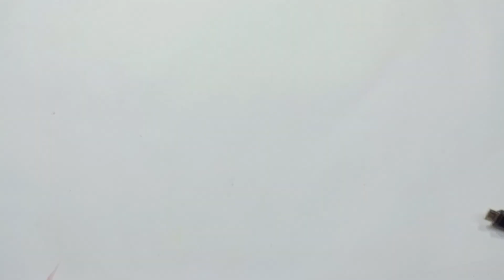4 AWESOME SIMPLE INVENTIONS DC MOTOR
4 AWESOME SIMPLE INVENTIONS DC MOTOR
Hello my dear friends, in this video I'm going to show you 4 Awesome Life Hacks for DC Motor
In this DIY video I will show how to make this 4 simple or awesome life hacks which are very creative ideas that can be very useful to build with things you can find at your house.